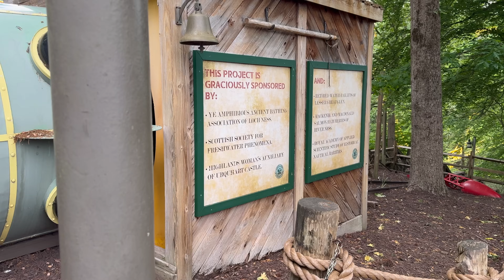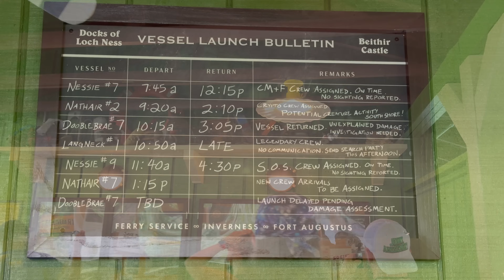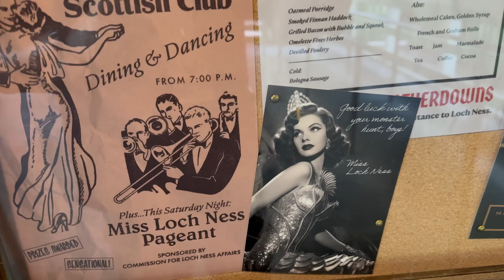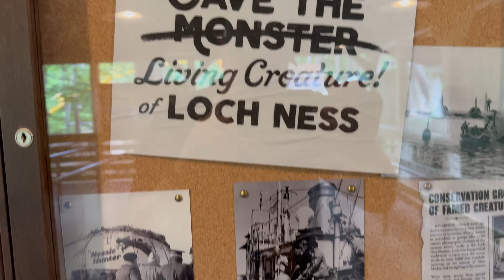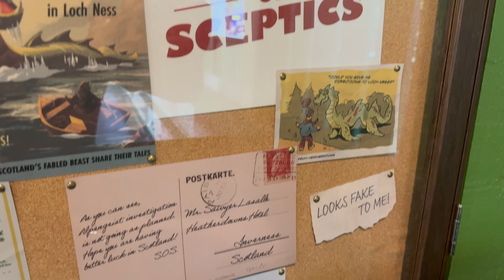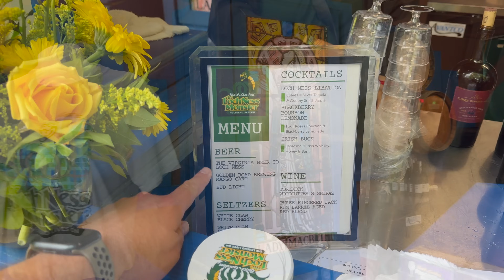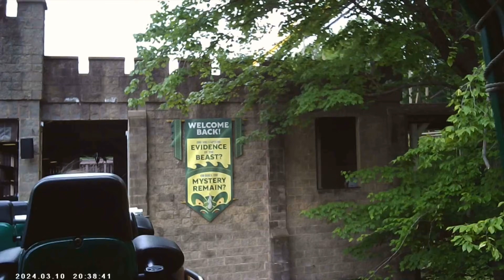Face-To-Face With LOCH NESS MONSTER | POV from Busch Gardens Williamsburg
We came face-to-face with the Loch Ness Monster and survived! Check out our experience with the all-new Loch Ness Monster statue, and enjoy both a POV and a reverse POV of our experience!

0:00 - Reverse POV
3:06.- Intro
5:25 - Queue Experience
9:39 - NESSIE REVEALED
10:56 - Special Food and Beverage
12:03 - On Ride POV